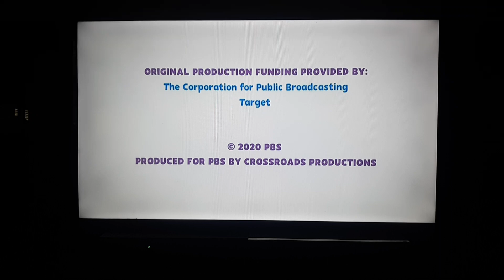Clean Cuts/Cerebral Lounge/Crossroad Camera/PBS Kids (2020)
Seen on PBS Kids Talk About: Race And Racism.

I don't own PBS Kids Talk About: Race And Racism.